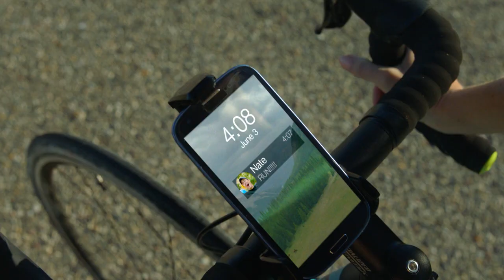Blue Eyed Beauty Natalie Zea Looking Cute in a Tight 2PC Spandex Outfit 1080P HD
Blue eyed beauty Natalie Zea (Robin Parker) looking pretty cute in her tight two piece athletic spandex outfit, first seen riding a bicycle. Some nice scenes of Natalie's booty follow. Clip is from the now defunct TBS TV show "The Detour".